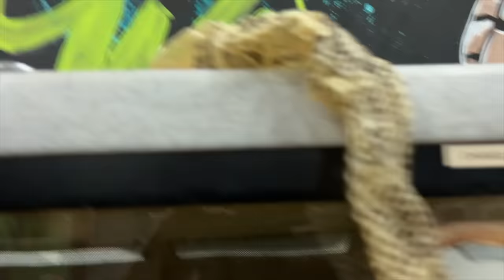Play date with @ChandlersWildLife and his wild critters - duffdoesnaturestuff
hehehe I had to sneak some dive footage in there for you guys!  But I knowwww you're all here to see that camel.  I dont blame you guys!  That dude is way too cute.  Once again i'm feeling like a lucky duck to have friends like Chandler, my cousins won't soon forget the day they had up there with him!  He is one heck of a host / tour guide!